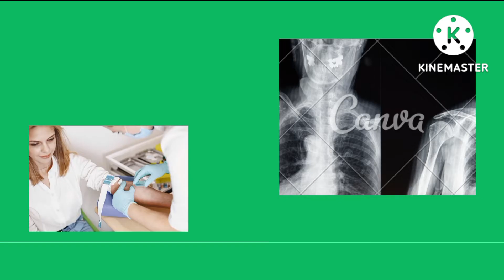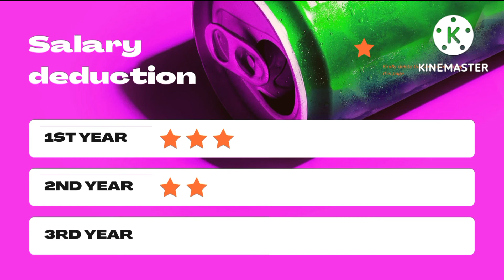Medical process in Taiwan & Medical fee/medical sa Taiwan,medical fee,@icareronatv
Medical Process in Taiwan & Medical fee/Medical sa Taiwan at magkano Ang bayad

Medical Process in Taiwan & Medical fee

ICare Mema

You can watch as well:
perks of a caregiver/Caretaker in Taiwan

dont speak Chinese? Don't worry

daily routine of a caregiver /Caretaker in taiwan